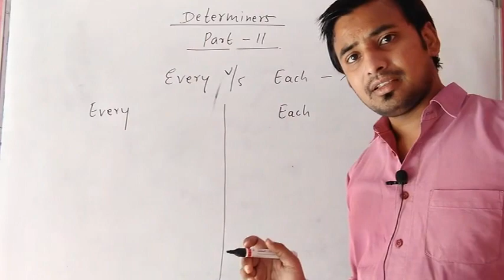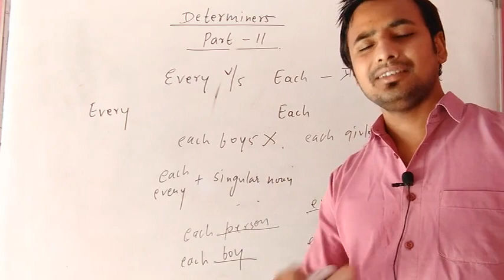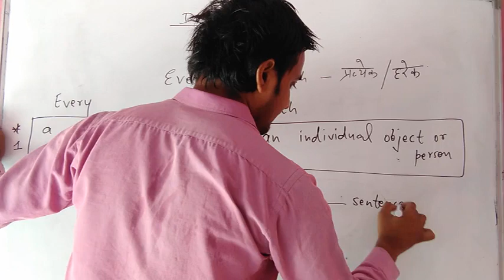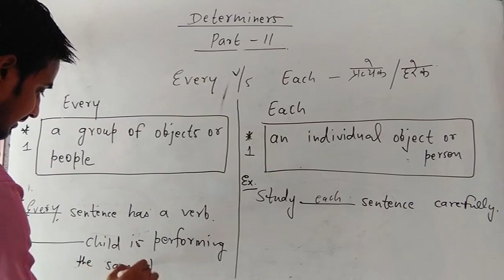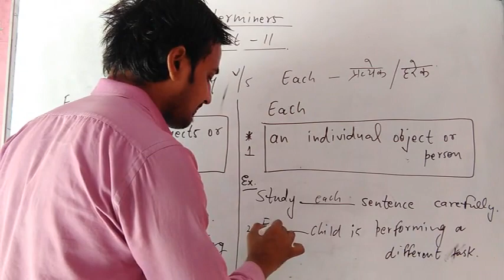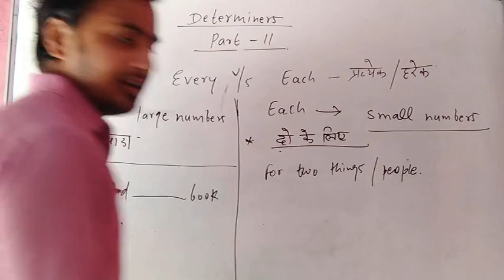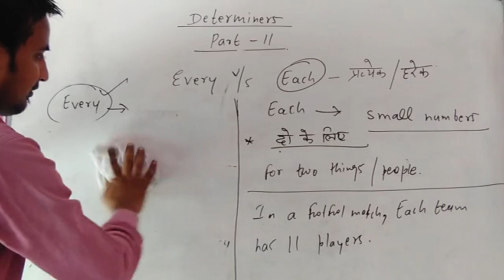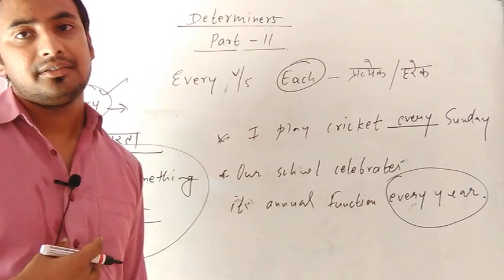Determiners Part 11 | Class 6-9,11 | English | Lakhan Sir | NCERT